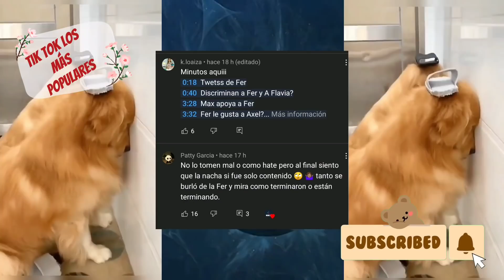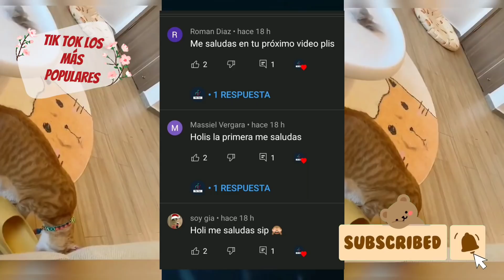MARIA PIDE AYUDA | MAX VALENZUELA TRIUNFANDO | IGNACIA Y KEVLEX TERMINARON | IGNACIA QUIERE VOLVER?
IGANCIA ANTONIA TERMINO CON EL KEVLEX
EL ROD CONTRERAS CANSADO DE SUS FANS Y DE LAS REDES
MAX VALENZUELA TRIUNFANDO EN INTERNET
NICOLLE FIGUEROA QUIERE HACER PAPA A EL AUGUSTO GIMENEZ
IGNACIA ANTONIA QUIERE VOLVER CON KEVLEX
KEVLEX DICE QUE NUNCA ENGAÑO A IGNACIA ANTONIA
IAMFERV DOMELIPA

KEVLEX DICE QUE EL SOLO QUIERE SER LIBRE
IGNACIA ANTONIA YA ESTA CANSADA DE EL
IAMFERV ES CRITICADA
IAMFERV POR FIN ES FELIZ CON MAX VALENZUELA
DOMELIPA ES CELOSA
MONT YA NO QUIERE SABER NADA DE EDWIN
CESAR PANTOJA QUIERE SER PAPA JUNTO A CAROL CASTRO

LE DICEN GORDA A NICOLLE FIGUEROA Y QUE SE HAGA UNA LIPO
KEVLEX ADMITE SER INFIEL
A IGNACIA NO LE IMPORTA Y LE PERDONA
FLAVIA LLORA BO RRA CHA EN UN LIVE
DOMELIPA ESTA ENFERMA
IAMFERV MAS SEXY QUE NUNCA
CESAR PANTOJA MAS ENAMORADO QUE NUNCA DE  CAROL CASTRO

IAMFERV HIZO EL DELICIOSON CON MAX VALENZUELA?
IAMFERV Y MAX DES NU DOS EN LA CAMA
IGNACIA ANTONIA CON KEVLEX JUNTOS
DOMELIPA APOYANDO A SU AMORCITO DEKKO
MONT CONFIRMA QUE TERMINO CON EDWIN
EDWIN LE LLAMA HIPOCRITA?
CAROL CASTGRO Y CESAR PANTOJA SE ARREGLAN LA CARA
MAX VALENZUELA DICE SER EL MAS FELIZ DEL MUNDO POR FERNANDA

DOMELIPA HIZO EL DELICIOSO CON DEKKO
KUNNO AFIRMA QUE SI ESTUVO CON EL ROD CONTRERAS
IGNACIA ANTONIA SUFRE CRITICAS Y BURLAS POR CUERNADA
KEVLEX MIENTRAS TANTO SE VA DE PARRAN DA
NICOLLE FIGUEROA DICE QUE AUGUSTOM ES UN CONTROLADOR
IAMFERV Y MAX VALENZUELA EN LA PLAYA
MONT ACEPTA LA RUPTURA

ROD CONTRERSA INFIEL?
IGNACIA ANTONIA SE AFERRA A KEVLEX
DOMELIPOA MALITA
IAMFERV Y MAX VALENZUELA EN LA CAMA
MAX VALENZUELA DICE QUE AMA A IAMFERV
KUNNO EN HOLLYWOOD

IAMFERV Y MAX USANDO LA MISMA ROPA
DOMELIPA SE OLVIDO DE DEKKO
MAX confirma que esta con IAMFERV
DOMELIPA TUVO UN ACCIDENTE?
KEVLEX ENGAÑO A IGNACIA
CRITICAN EL PESO DE IAMFERV
MAX COMPROMETIDO CON IAMFERV
APARECE LA EX DE DEKKO OPACA A DOMELIPA

Más información
Escucha música sin anuncios con YouTube Premium
Canción
Sangria
Artista
Saidbysed
Álbum
Sangria